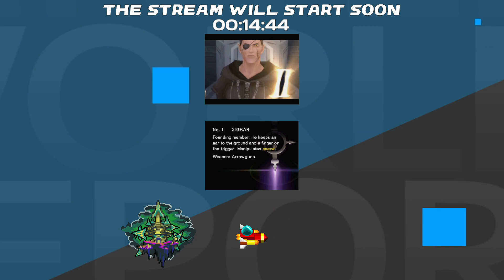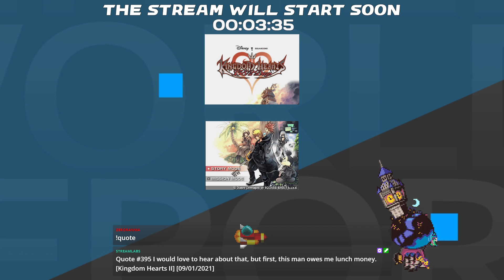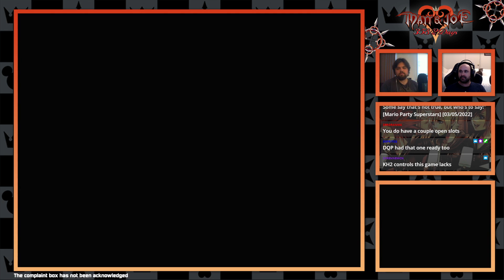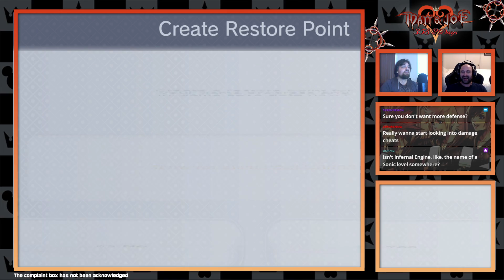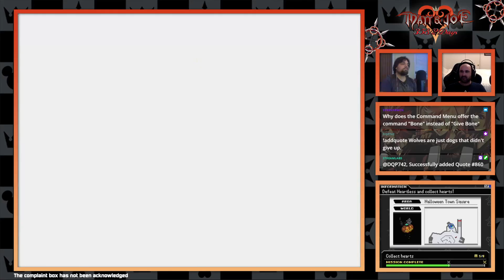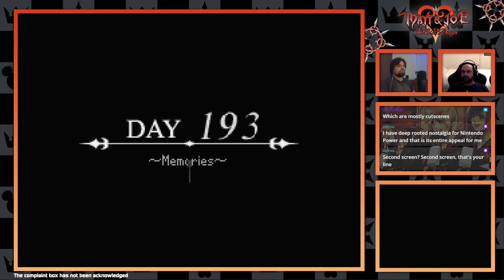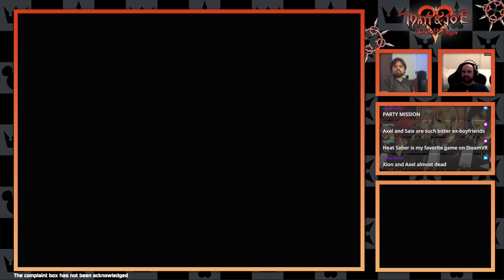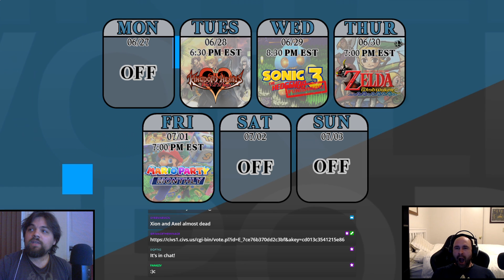Matt & Joe Stream Kingdom Hearts: 358/2 Days - Part 6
Did you hear about what Demyx did at the company Christmas party? How embarrassing.